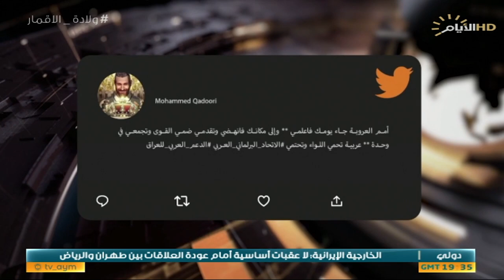حصاد الايام، 150 مشروعا مع حكومة الخدمات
حصاد_الايام مع بشار الظاهر
الملف الاول :

حكومة الخدمات تطلق ١٥٠ مشروعاً ضمن الخطط التطويرية للعاصمة بغداد

الملف الثاني :

بغداد تستضيف مؤتمر الاتحاد البرلماني العربي

الضيوف:
مدير اعلام وعلاقات امانة بغداد محمد الربيعي
السياسي المستقل نسيم العبدالله